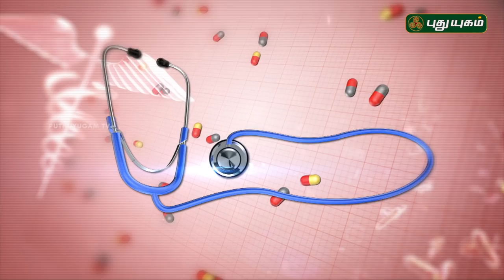சர்க்கரை நோயை முற்றிலும் குணப்படுத்தலாம்! | Manage Your Diabetes for Life | 01/04/2019